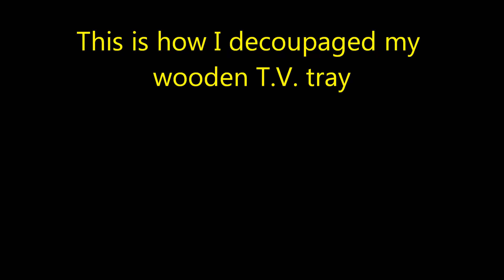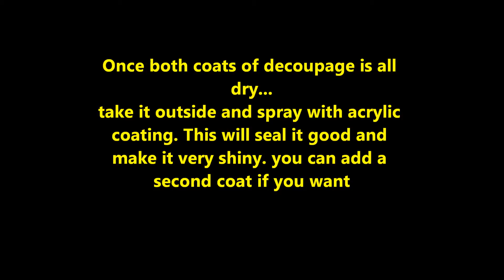Decoupaged Wolf Table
This is my first video of this type. I decoupaged my T.V. tray with Wolf images. I think the table came out great.